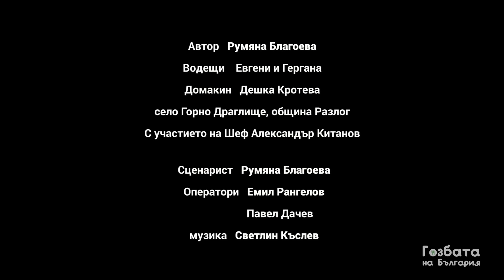Шеф Китанов и Евгени правят НАВПАВОК при Баба Дешка [] Гозбата на България [] Кулинарни Пътешествия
Евгени и Шеф Александър Китанов помогнаха на баба Дешка да направят уникалния НАВПАВОК. Между другото спретнаха и по една типична разложка рецепта "Чиснало" или "Полейник". Двубоят беше равностоен - баба Дешка срещу Евгени и Гергана - голямата щерка на баба Дешка.

Харесайте видеото и се абонирайте за Гозбата на България за да не изпуснете и останалите ни кулинарни пътешествия!